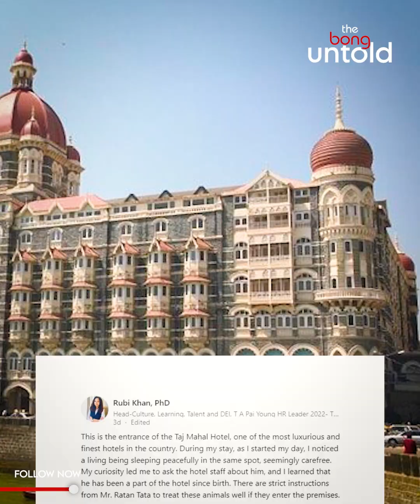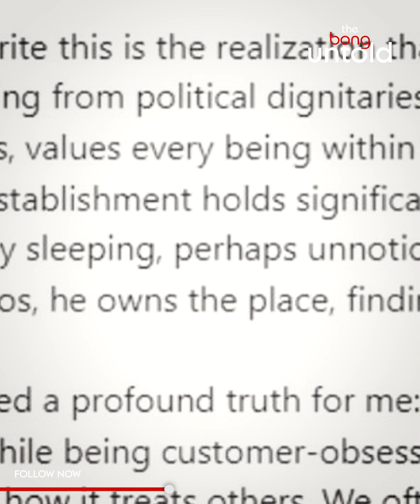এবাররাস্তার কুকুরদের জন্যও খোলা থাকবে তাজ হোটেল | Ratan Tata | TBM Motivation